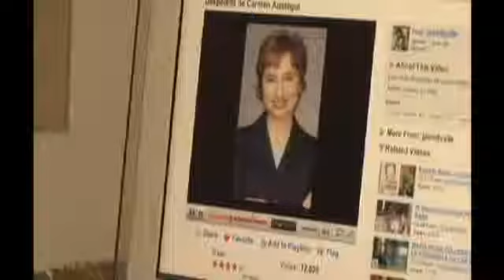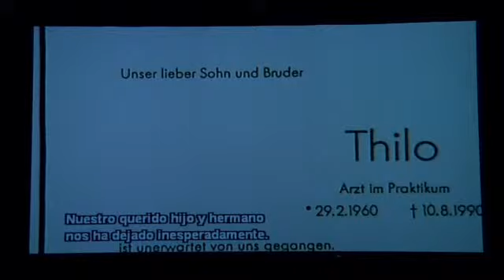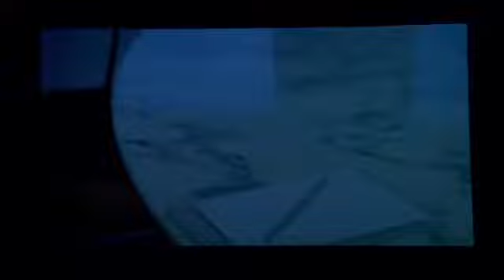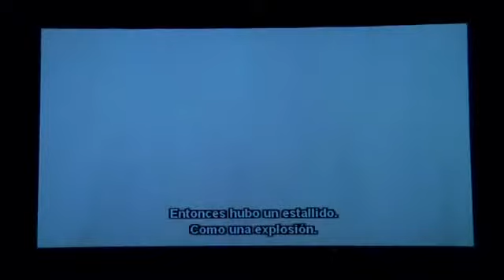Master Class con Andres Veiel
Escenarios 2009 - 7º Encuentro Internacional de Cine Documental
Lunes 6 de julio de 2009. Sala Luis Buñuel (THX).
Centro de Capacitación Cinematográfica, A.C.